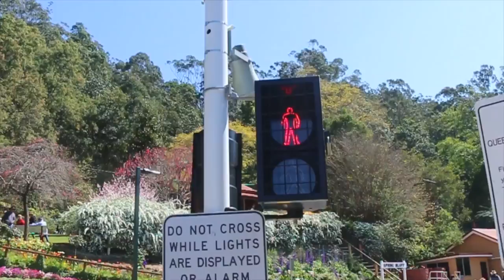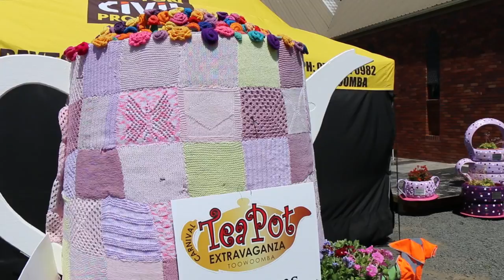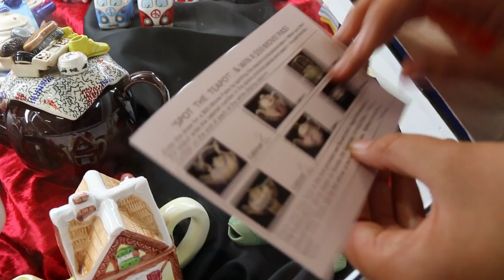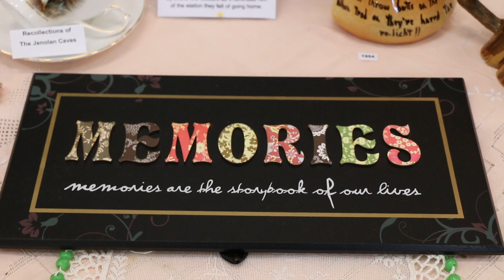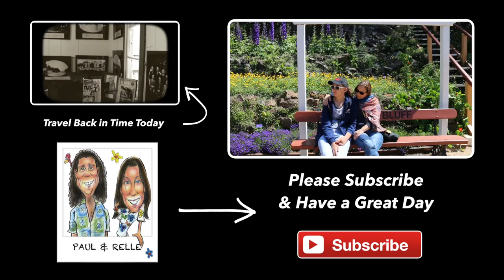Toowoomba Carnival of Flowers - Trains, Teapots, and Tulips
Toowoomba Carnival of Flowers this year we visited Spring Bluff railway station, the Teapot Extravaganza, and Queens Park gardens. Spring is the time to bloom and Toowoomba certainly is at this time of year. Enjoy & Have a Great Day